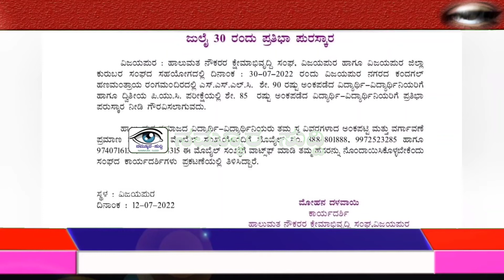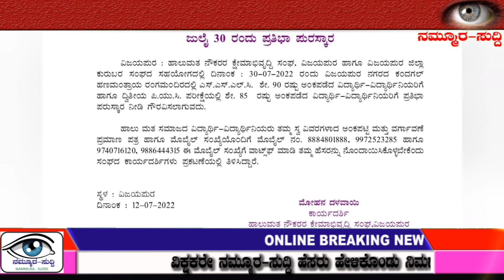NAMMURASUDDI||ಕುರುಬ ಸಮುದಾಯದ ವಿಧ್ಯಾರ್ಥಿಗಳಿಗೆ ಪ್ರತಿಭಾ ಪುರಸ್ಕಾರಕ್ಕೆ ಅರ್ಜಿ ಕರೆಯಲಾಗಿದೆ. ಇಲ್ಲಿದೆ ನೋಡಿ ವಿವರ